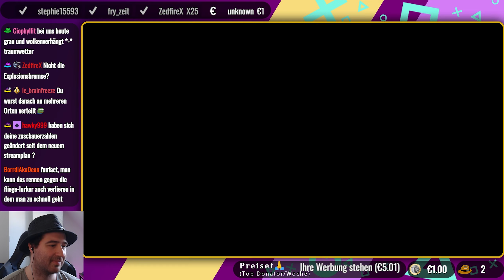Der Boden ist LAVA °O° | Jak and Daxter 100%